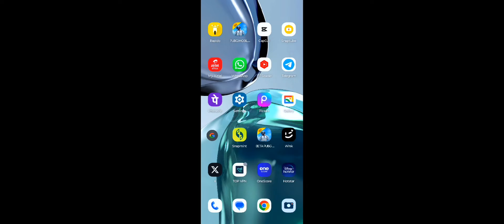PUBG LITE SEASON 22 START